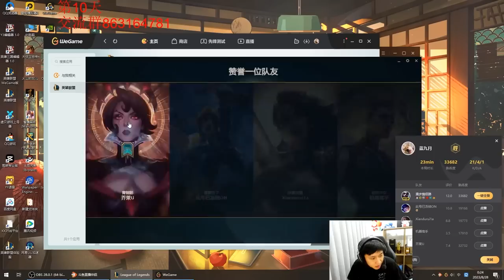EKKO SỐ 1 TRUNG QUỐC XIAOLAOBAN FARM MẠNG ĂN PENTAKILL CỰC KHÉT RANK CAO THỦ VỚI 25 SÁCH SAU 11 PHÚT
Chúc các bạn xem vui vẻ
► Lịch Live:
*22:30-23:30 hàng ngày trên Youtube
*23:30-02:00 hàng ngày tại